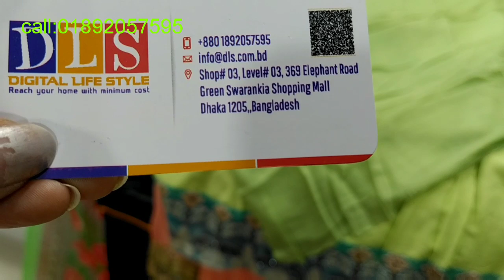দারুন ডিজাইনার প্লাজ্য থ্রি-পিছ কিনুন কম বাজেটে ||Amazing designer plazzo 3 piece buy bd cheaply.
e#Rabeya_nur_lifestyle

Amazing party plazzo 3 piece

Address :Digital lifestyle
green shoronika shipping mall
level-3,shop no:3